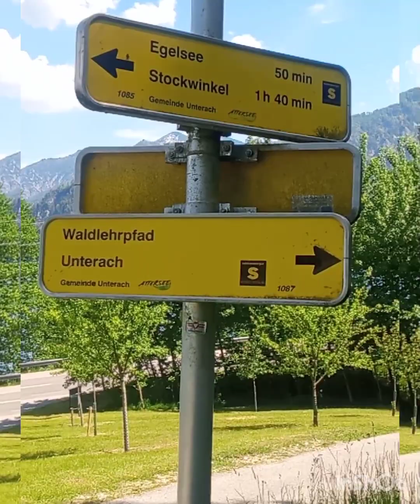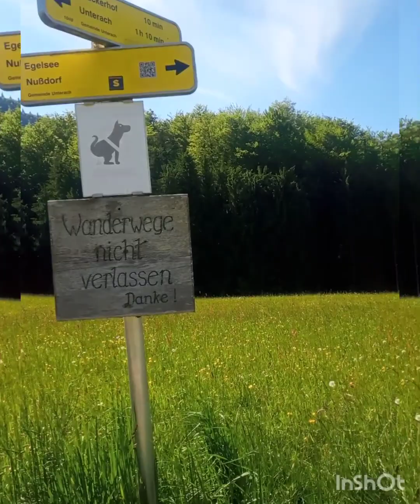📍 most Beautiful UNTERACH AM ATTERSEE/ EGELSEE lakesides of upper Austria